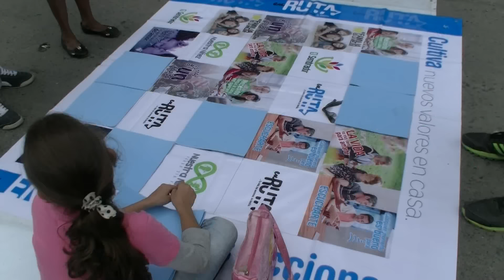CELEBRACIÓN DEL DÍA DEL NIÑO EN TULUÁ